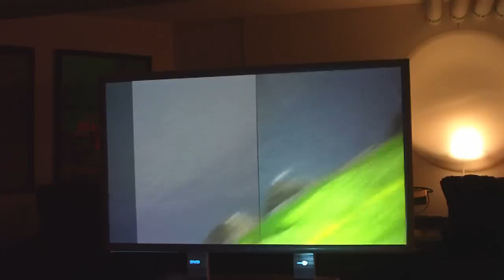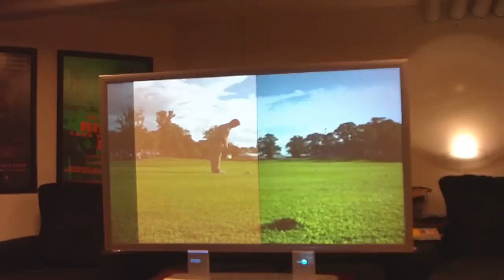Daylight front movie screen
Different against Norman srceen. White moviescreen is the best of all on the market 2.8 gain. The picture speaks for itself with the screen in bright environment. Colors and contrast renders the screen Excellent.

Is extremely suitable to faint data projectors as ledprojektor, Crt etc